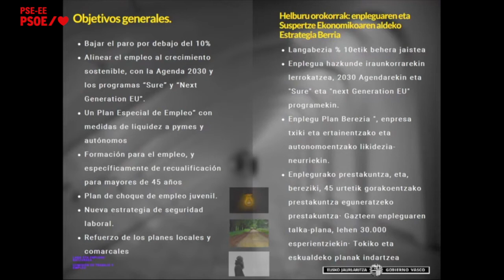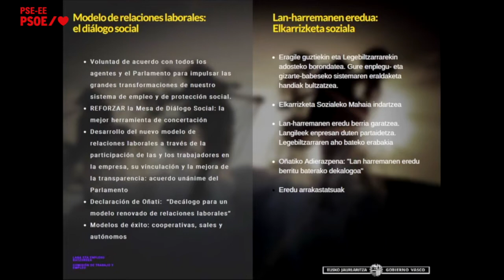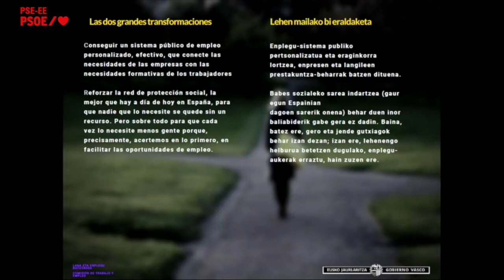Comparecencia de la Vicelehendakari Idoia Mendia para exponer sus líneas estratégicas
Idoia Mendia: “El rescate de los trabajadores que han perdido su empleo y de los que temen perderlo ocupa el primer lugar en nuestra agenda”

La recuperación del empleo, la calidad del mismo y la protección de aquellas personas que afrontan las consecuencias económicas de la Covid-19 fueron ejes destacados del programa del PSE-EE para la XII legislatura. Su secretaria general, Idoia Mendia, ha expuesto en el Parlamento Vasco que estos asuntos forman parte de la preocupación primordial del Gobierno Vasco y orientarán la estrategia del Departamento de Trabajo y Empleo, que dirige la propia vicelehendakari. “El rescate de los trabajadores que han perdido su empleo y de quienes temen perderlo, las condiciones en las que hagamos este rescate y la protección social ocupan el primer lugar en nuestra agenda”, ha explicado.

Idoia Mendia ha destacado que la reconstrucción económica tiene, para sostenerse, un programa marco que persigue conectar todos los recursos, las necesidades de formación de los trabajadores y las que tienen las empresas para afrontar procesos clave como la revolución digital, la transición ecológica o la revolución demográfica. Este plan se ha fijado como objetivos bajar la tasa de paro por debajo del 10%, incentivar 135.000 empleos y la inversión de 1.650 millones de euros en emprendiento, formación e inserción laboral.

Además, la vicelehendakari ha abogado por la colaboración entre todos los ámbitos de la administración y ha puesto como ejemplo los planes de empleo locales y comarcales de los ayuntamientos, las lanzaderas de empleo forales o las actuaciones impulsadas por el Gobierno de España.

“Igualdad, diálogo e innovación son los tres ejes que van a guiar el reforzamiento del sistema de protección social, el diseño de los planes de empleo y el nuevo modelo del sistema vasco de empleo”, ha explicado Mendia, que ha puesto el acento en la igualdad plena para hombres y mujeres, el diálogo sin exclusiones y una estrategia de inteligencia artificial y digitalización que contribuya a la calidad de los empleos del futuro.

Idoia Mendia ha apostado por impulsar el emprendimiento con el apoyo a 12.650 iniciativas de autónomos y mycropymes en esta legislatura, por incrementar las tareas de inspección para mejorar la prevención de la salud laboral. Asimismo, ha manifestado su intención de continuar con los planes de inspección contra el fraude en la contratación y la campaña para eliminar la discriminación laboral entre hombres y mujereas.

RGI y Lanbide

Respecto a la protección social, ha explicado que impulsará una Ley de Garantía de Ingresos e Inclusión para “reforzar” la RGI de forma que el sistema siga garantizando ingresos suficientes y también “que las personas no se vean abocadas a necesitar la RGI porque tienen un empleo digno”.

Este proceso, ha señalado la vicelehendakari, tiene que acompasarse con la transformación del sistema vasco de empleo para “diseñar un nuevo modelo de gobernanza integral para el empleo. “La Ley del Sistema Vasco de Empleo tiene que hacer de Lanbide la herramienta más potente para la inclusión laboral y la formación de los trabajadores.

Idoia Mendia ha recordado, para terminar. que el Gobierno Vasco presentará en unas semanas los Presupuestos para 2021 y ha subrayado tres premisas clave en su elaboración como son descartar la austeridad como salida a la crisis, hacerlo con valentía y sin recortes